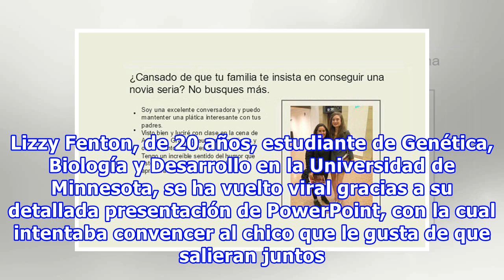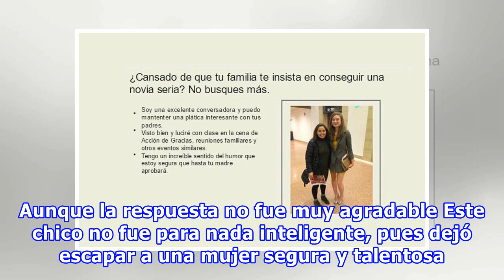Hace una presentación de PowerPoint para convencer a su crush de salir con ella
¿Qué serías capaz de hacer con tal de llamar la atención del chico que te gusta? Muchas mujeres han hecho cambios drásticos en su vestimenta o les han llevado serenata o, incluso, hay quienes llenan sus autos de post-its. Pero hay otras, como esta joven que hizo algo muy profesional. Lizzy Fenton, d...